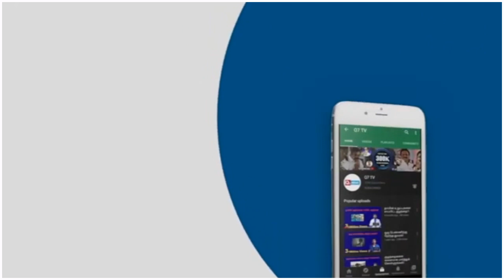துன்பத்தில் வாடும் 50,0000 கர்ப்பிணிகள்! மருந்துகள் இல்லை!